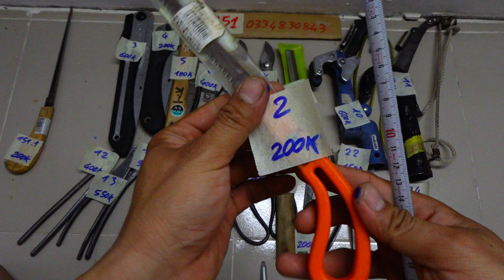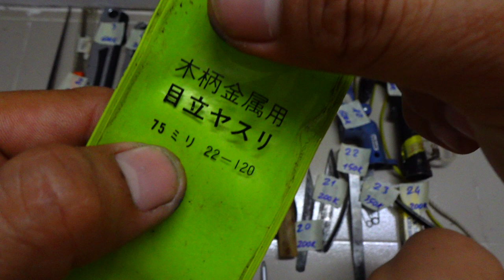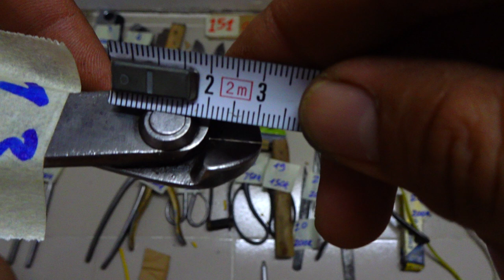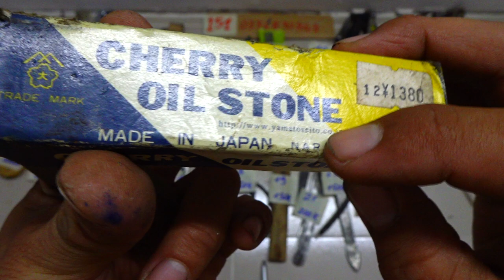VIDEO 151 dụng cụ bonsai japan🇯🇵 ( còn mã 2,12,16)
Các món đã bán trong video này được cập nhật tại đây:
VIDEO 151
1 ĐÃ BÁN
2 ĐÃ BÁN
3 ĐÃ BÁN
4 ĐÃ BÁN
5 ĐÃ BÁN
6 ĐÃ BÁN
7 ĐÃ BÁN
8 ĐÃ BÁN
9 ĐÃ BÁN
10 ĐÃ BÁN
11 ĐÃ BÁN
12 ĐÃ BÁN
13 ĐÃ BÁN
14 ĐÃ BÁN
15 ĐÃ BÁN
16 ĐÃ BÁN
17 ĐÃ BÁN
18 ĐÃ BÁN
19 ĐÃ BÁN
20 ĐÃ BÁN
21 ĐÃ BÁN
22 ĐÃ BÁN
23 ĐÃ BÁN
24 ĐÃ BÁN